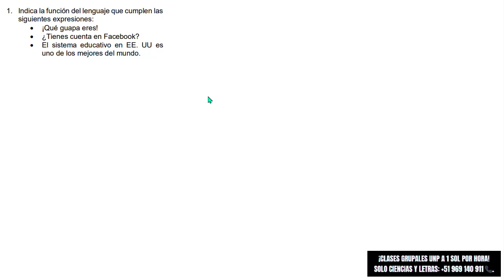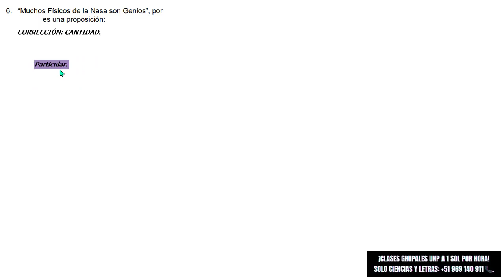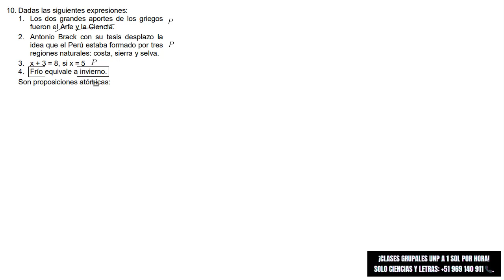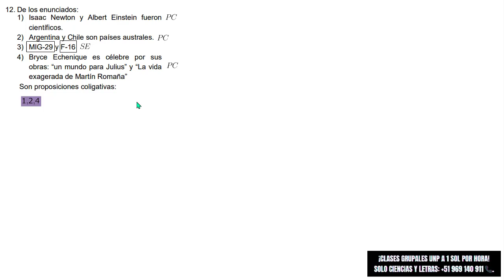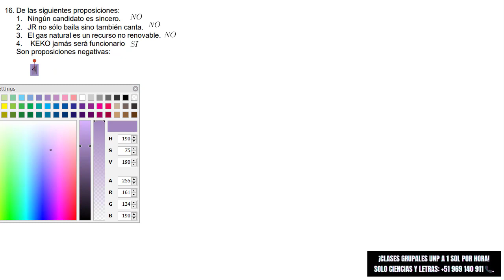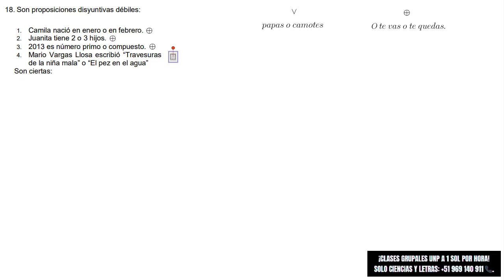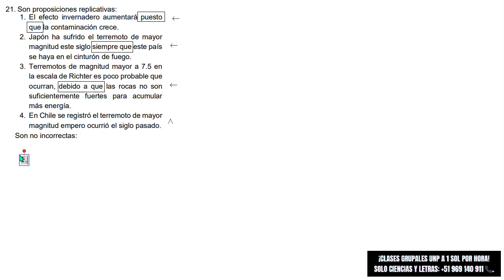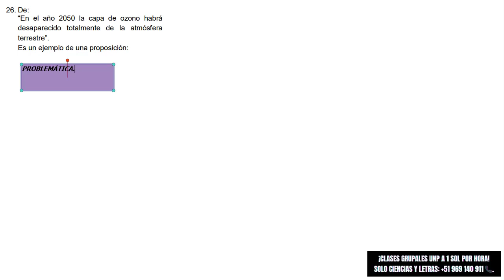RAZONAMIENTO LÓGICO SEMANA 01: SOLUCIONARIOS.